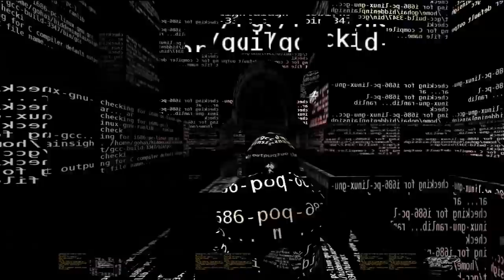Gottfried Haider: hidden in plain sight (bot version, 2009)